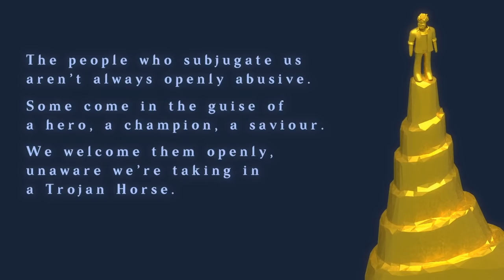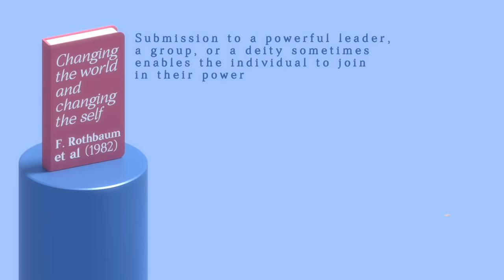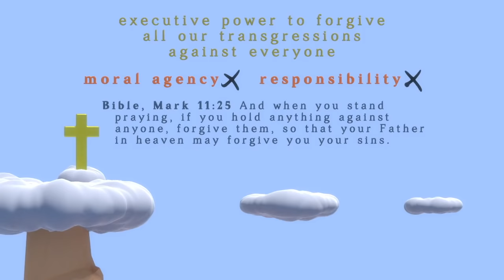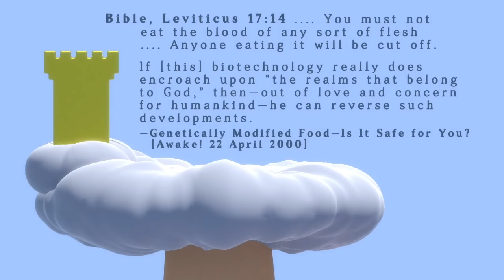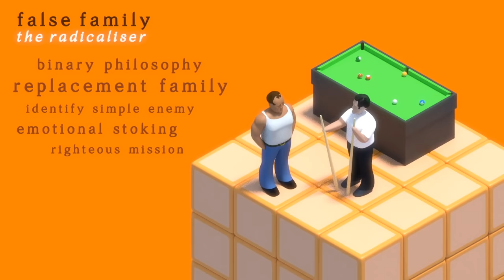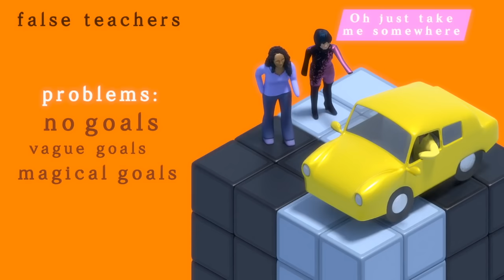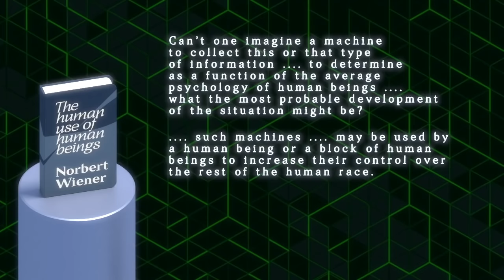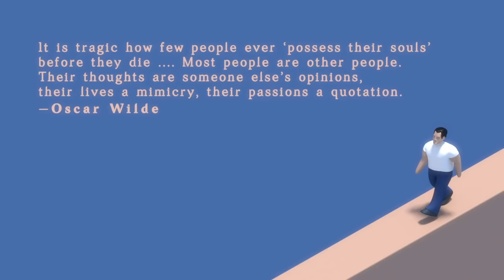no one's disciple [cc]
A reflection on something of special importance at this time: the dangers of magical heroes, human and divine.
0:00 the importance of individuality
4:08 heroes, harmful and helpful
6:29 religious disciples
7:22 a little learning
9:20 hero 1: ‘the racketeer’
11:01 hero 2: ‘the redeemer’
13:58 copying chaos
17:50 authorship vs authority
19:51 secular disciples
21:23 hero 3: ‘the radicaliser’
23:06 hero 4: ‘the relative hero’
25:59 hero 5: ‘the reluctant hero’
27:35 hero 6: ‘the revolving door’
29:52 hero 7: ‘the reflection’
33:07 virtual disciples
35:46 virtual hero: ‘the recommender’
38:29 a self-perpetuating cycle
subtitles
Bulgarian: Djeitko
Russian: Sergey Savelyev
closing quote:
It is tragic how few people ever ‘possess their souls’
before they die Most people are other people.
Their thoughts are someone else’s opinions,
their lives a mimicry, their passions a quotation.
—Oscar Wilde
references:
Ahmad, Z. (2001) Love for Allah. Faqir Publications, Chicago
Allen, M. (2017) Sean Parker unloads on Facebook: “God only knows what it's doing to our children's brains”. available
DeBono, A., Shariff, A. F., Poole, S. and Muraven, M. (2017) Forgive us our trespasses: Priming a forgiving (but not a punishing) god increases unethical behavior. Psychology of Religion and Spirituality, 9 (supplement 1) pp.S1–S10
Genetically Modified Food—Is It Safe for You? Awake (22 April 2000) pp.25-27
Lanier, J. (2018) Ten arguments for deleting your social media accounts right now. Vintage, London
Mill, J.S. (1859) On liberty.
Pope, A. (1711) An essay on criticism.
Rothbaum, F., Weisz, J.R. and Snyder, S.S. (1982) Changing the world and changing the self: a two-process model of perceived control. Journal of personality and social psychology 42 (1) pp.5-37
Sullivan, M.P. and Venter, A. (2005) The hero within: inclusion of heroes into the self. Self and Identity 4 (2) pp.101-111
Wiener, N. (1950) The human use of human beings. Houghton Mifflin
Zimbardo, P. (2007) The Lucifer effect: understanding how good people turn evil. Random House